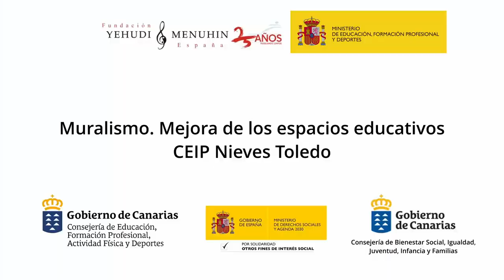Muralismo. Contaminación CEIP Nieves Toledo. Canarias.